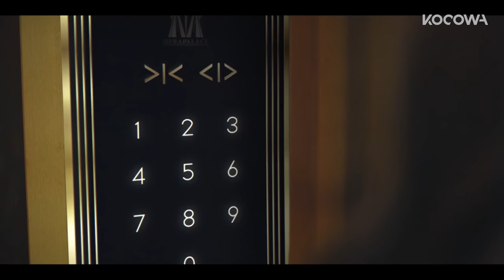Lee Ji Ah witnesses a suicide in the penthouse [The Penthouse Ep 1]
💌About The Penthouse

The residents of Hera Palace, a luxury penthouse apartment with 100 floors, have many secrets and hidden ambitions. Sim Su Ryeon, who was born into wealth, is the queen of the penthouse apartment. Cheon Seo Jin, the prima donna of the residence, does all she can to give everything to her daughter. Oh Yoon Hee comes from a poor family background, but she strives to enter high society by becoming the queen of the penthouse, the pinnacle of success in her eyes.

GENRE: Drama
SUBTITLE: English, Portuguese
COUNTRY: Korea
YEAR: 2020
MAIN CAST: Lee Ji Ah, Kim So Yeon, Eugene